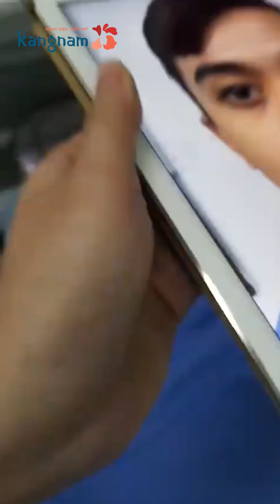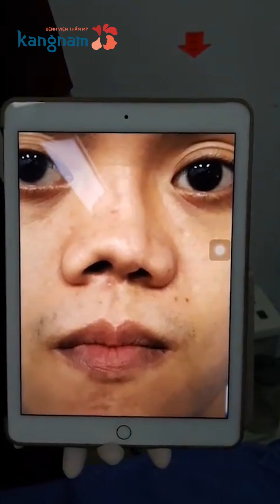Nâng mũi sụn sườn: Khắc phục tình trạng mũi "sửa đi sửa lại" nhiều lần không thành công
Khách hàng gặp tai nạn chấn thương mũi và đã từng sửa mũi ở nhiều cơ sở nhưng không thành công. Lựa chọn nâng mũi bằng sụn sườn để nâng cao sống mũi, định hình dáng mũi và khắc phục các di chứng do tai nạn.

HỆ THỐNG THẨM MỸ KANGNAM CHUẨN HÀN
🏥Hà Nội - TP.HCM - Hải Phòng - Nghệ An - Đà Nẵng - Cần Thơ - Bình Dương - Thanh Hóa - Bắc Ninh - Buôn Ma Thuột - Thái Nguyên